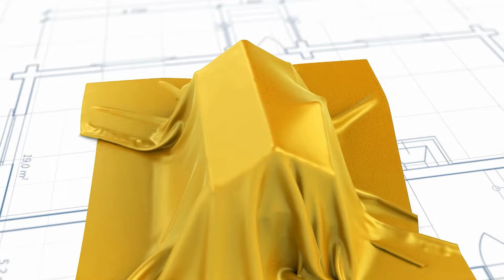Building a Home Timelapse - From Foundations to Timber Frame Kit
Our new show home bungalow is progressing well!